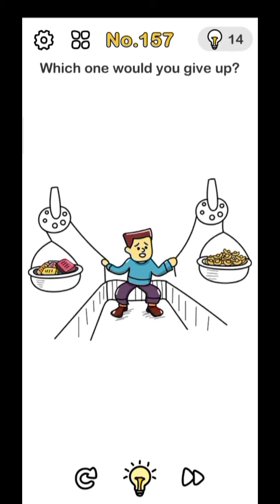Which one would you give up | Brain out Level 157